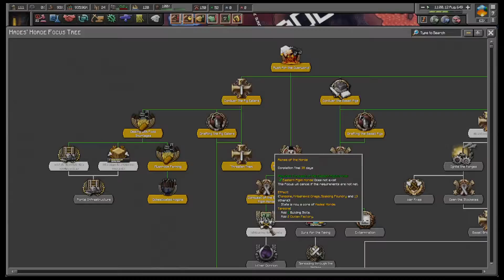Duel of Tyrants Act one Minecraft Battleground